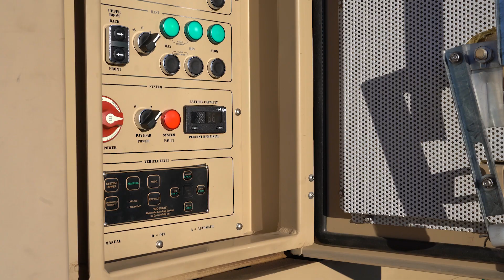Silicon Valley Innovation Program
The DHS Science and Technology Directorate (S&T) Silicon Valley Innovation Program (SVIP) is keeping pace with the innovation community to tackle the hardest problems faced by DHS and the Homeland Security Enterprise. SVIP expands DHS S&T’s reach to find new technologies that strengthen national security with the goal of reshaping how government, entrepreneurs, and industry work together to find cutting-edge solutions. SVIP accomplishes this by reaching out to innovation communities across the nation and around the world to harness the commercial R&D ecosystem for technologies with government applications, to co-invest in ideas, and accelerate technology transition-to-market.